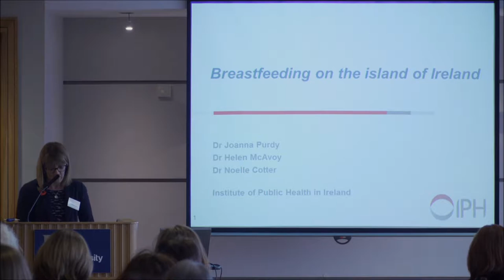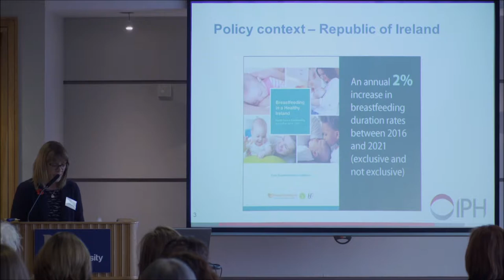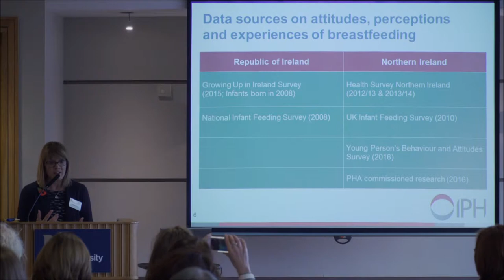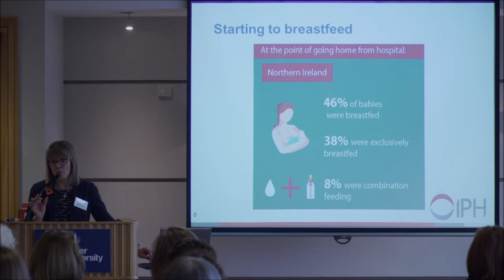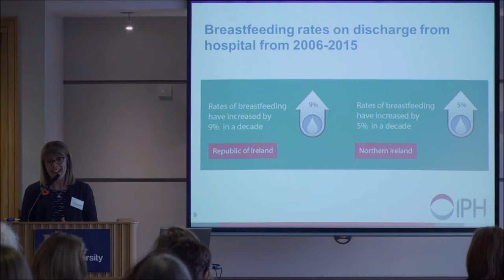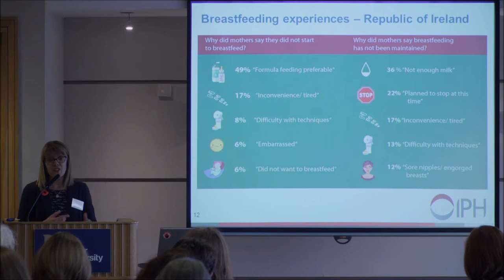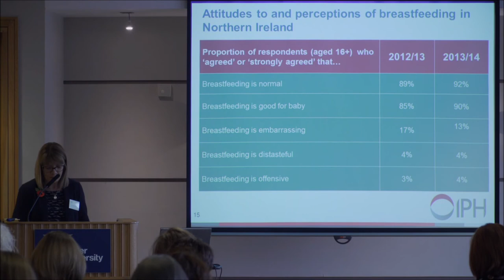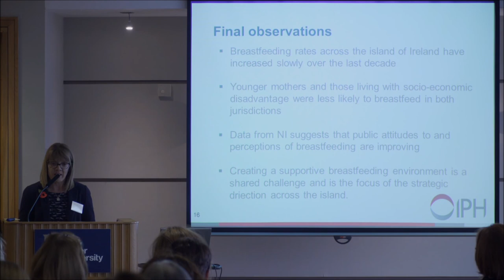Dr Joanna Purdy Breastfeeding on the Island of Ireland